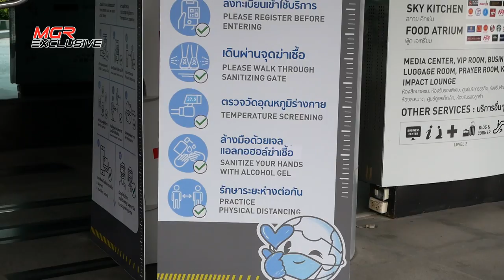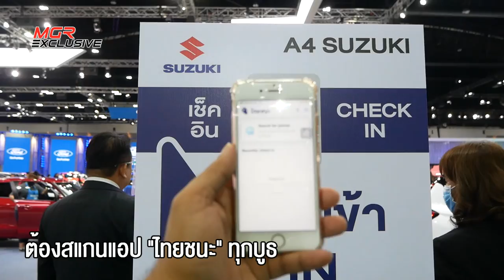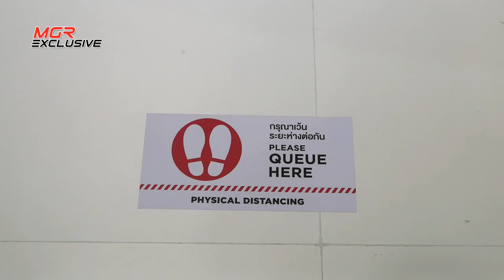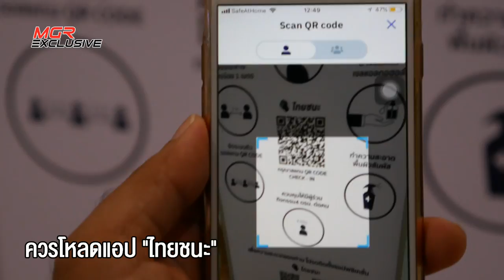ส่อง "Motor Show" ฉบับ New Normal!! มหกรรมยานยนต์แรกของโลกในยุคโควิด-19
เริ่มแล้วสำหรับงานบางกอก อินเตอร์เนชั่นแนล มอเตอร์โชว์ ครั้งที่ 41 ณ ชาเลนเจอร์ ฮอลล์ 1-3 อิมแพ็ค เมืองทองธานี ซึ่งถือเป็นมหกรรมยานยนต์แรกของโลก ที่จัดขึ้นภายหลังโรคโควิด-19 ระบาด ซึ่งในไทยรัฐบาลปลดล็อกให้สามารถจัดงานได้ แต่ก็ยังคงต้องคุมเข้มมาตรการป้องกันโรคเพื่อป้องกันความเสี่ยงที่อาจเกิดขึ้น

แล้ว มอเตอร์โชว์ ฉบับ นิว นอร์มอล ครั้งนี้จะเป็นอย่างไร? ไปชม...